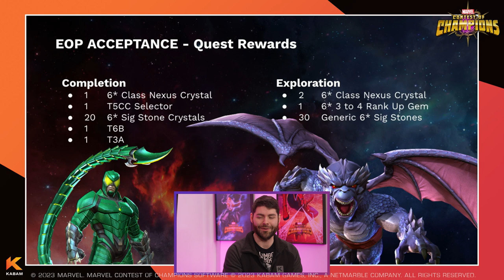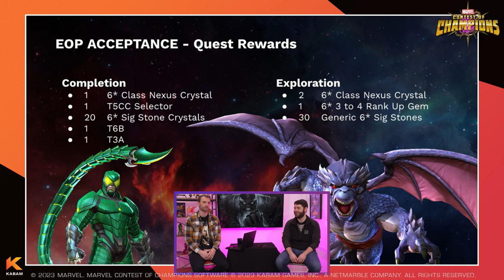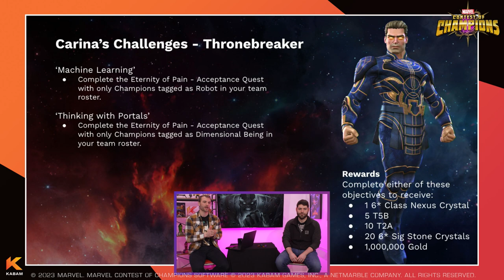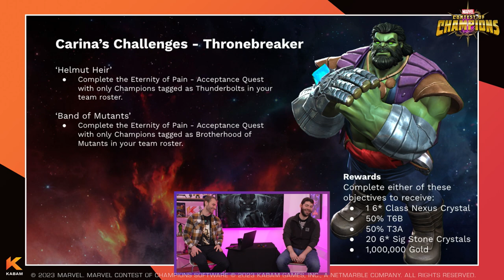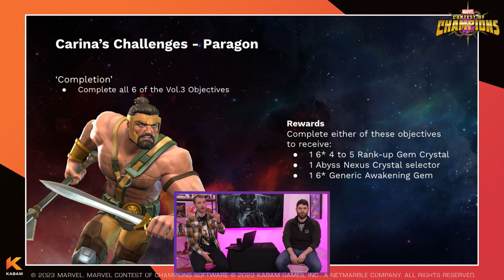Kabam Twitch Livestream | January 18th, 2023 | Marvel Contest of Champions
Kabam Jax gives an early sneak peak at Eternity of Pain: Acceptance. We talk to the development team and chat with content creator Lagacy69.